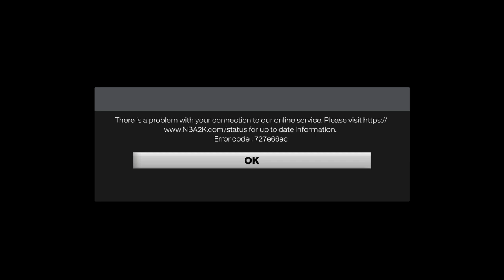NBA 2K23_20230222201346